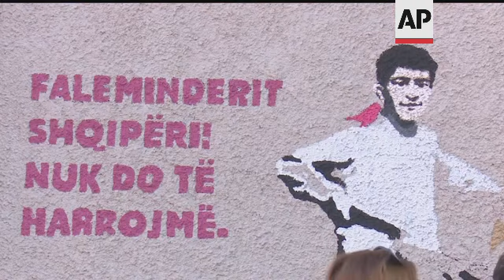Afghan artists paint a mural to thank Albania's welcome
(16 Dec 2021) A group of Afghan artists evacuated after the Taliban came to power in their homeland painted a mural in the Albanian capital Tirana, Thursday, to thank their host country and urge the world not to forget their brethren back home.
The mural was painted by members of Artlords, an Afghan organization of volunteer artists, on a building in central Tirana, where scores of such works have been painted in recent years.
Albanian Foreign Minister Olta Xhaçka and Tirana Mayor Erion Veliaj both visited the mural Thursday, they picked up a paintbrush and helped out with the painting.
"Thank you, Albania! We shall not forget," the mural reads in Albanian, and "My homeland, tired of persecution," in Afghanistan's Pashto.
The work near central Skanderbeg Square showed an Albanian map composed of many sections, in a reference to Afghanistan's multiethnic character, and an Afghan man working.
"This is one of the ways that we want to raise the voices of our Afghans who are taken hostage back home in Afghanistan," said Omaid Sharifi, co-founder of Artlords.
Most of their works in Afghanistan were destroyed by the Taliban, according to Sharifi, who called on "the people of the world look away from what is happening inside that country."
Sixty-two Artlords members are still in Afghanistan, eager to leave it at any moment, he said.
"Stay safe and stay strong," was 28-year-old painter Yama Farhad's message for his colleagues still in the country.
Farhad is now housed at a resort in the northwestern coastal town of Shengjin together with his wife and two-year old son and said the artists will "continue our work."
Albania has sheltered some 2,400 Afghan evacuees in hotels or tourist resorts. Some 150 of them have already left for other countries. The rest will stay in the small Balkan country for about a year until authorities in the U.S. and elsewhere finish processing their special immigration visas.
The National Endowment for Democracy, or NED, a U.S. nonprofit foundation, has organized the evacuation of 288 Afghans to Albania and their temporary residence in the country.
"(It's) a piece of art from our Afghan friends, our Afghan partners, to thank the Albanian people, to thank the entire nation of Albania for their hospitality, their generosity," said Damon Wilson, NED's head.
For years Tirana City Hall has supported artists to paint murals all over the city.